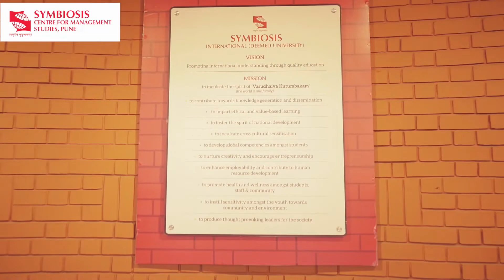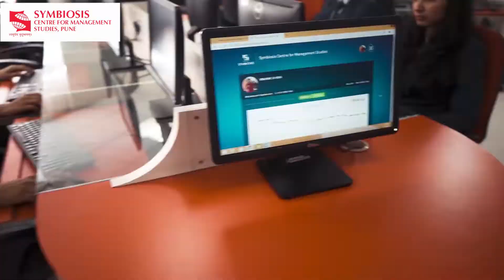SCMS PUNE Testimonial